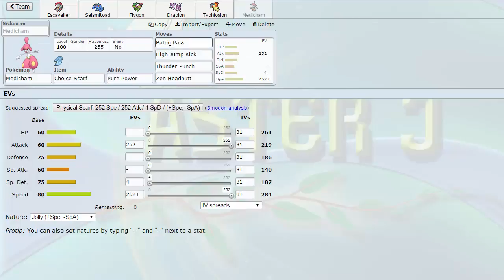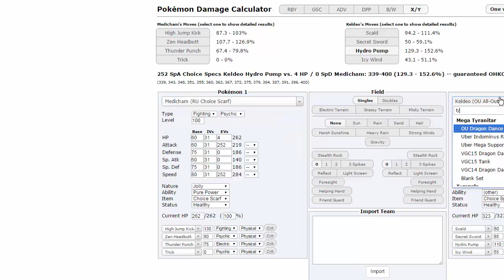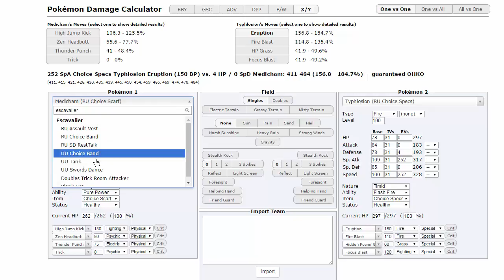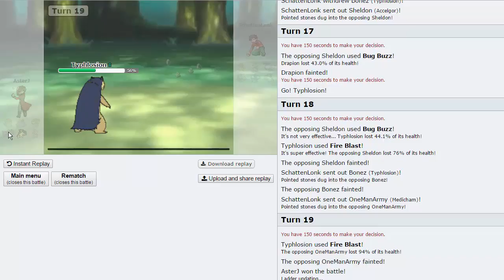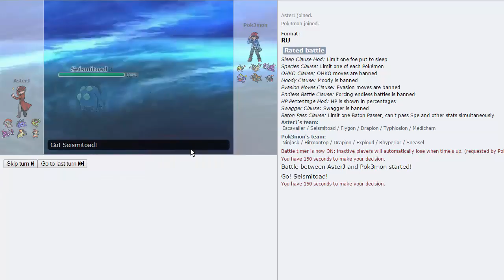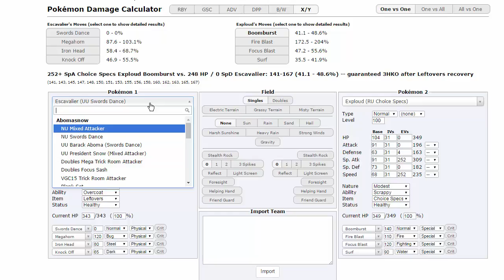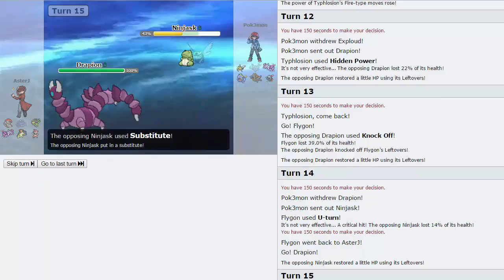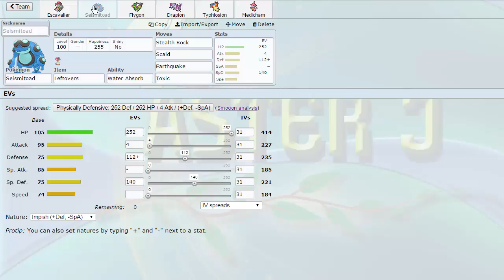Pokemon [ORAS] Showdown Live #69 w/ AsterJ - All About Execution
We have another Pokemon Showdown Live for you today, this time we're doing RU! We're using a team that our friend Dom passed us make sure to check him out further in the description.. enjoy guys!